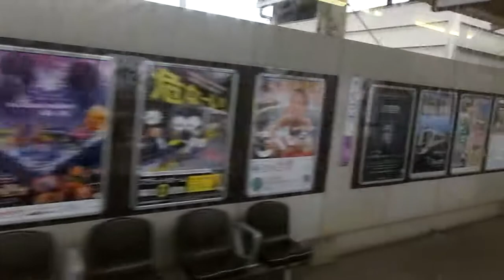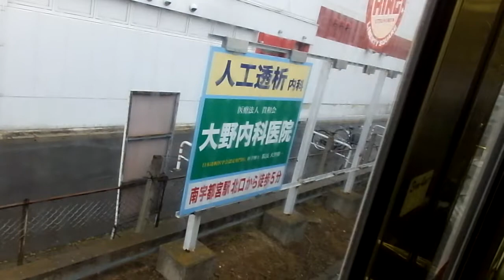東武8000系 側面展望 おもちゃのまち→東武宇都宮（宇都宮線各駅停車） 81118編成